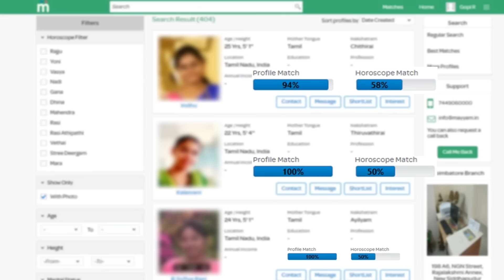சென்னையில் தண்ணீர் பிரச்சனை | பள்ளிகளுக்கு விடுமுறை | Tamil News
சென்னையில் தண்ணீர் பிரச்சனை | பள்ளிகளுக்கு விடுமுறை | அதிர்ச்சி வீடியோ | Tamil News